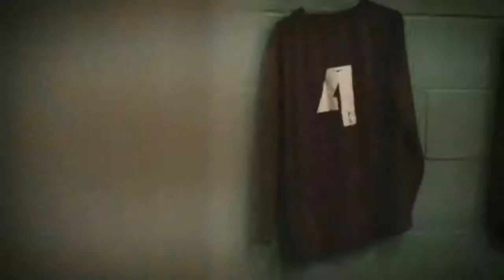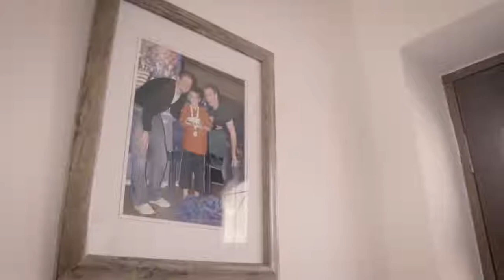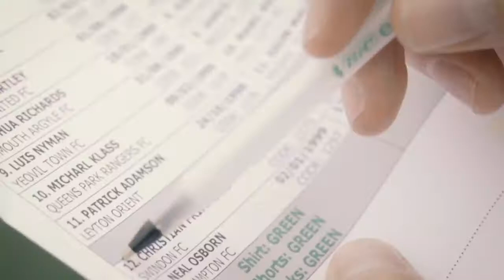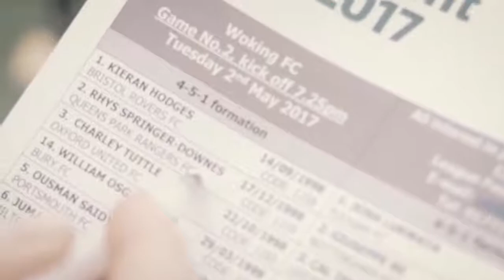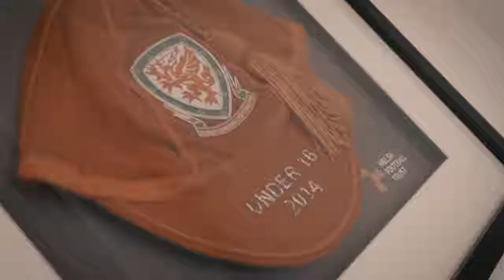The Exit Trial | One game to save a career | Documentary